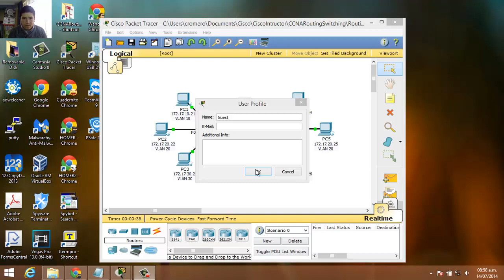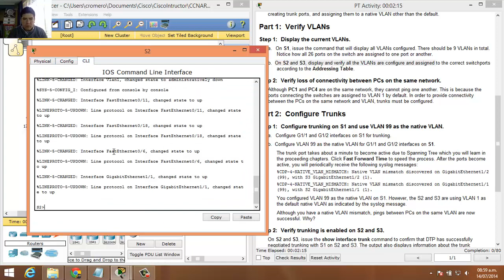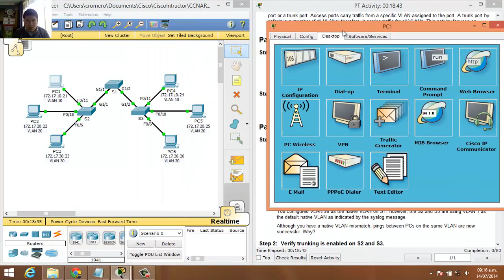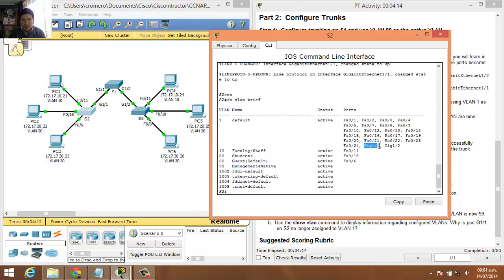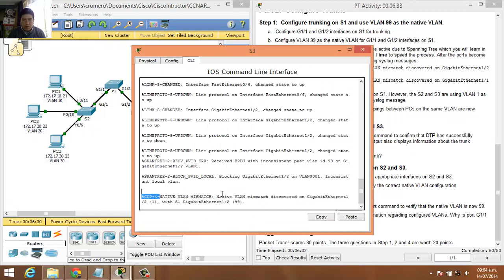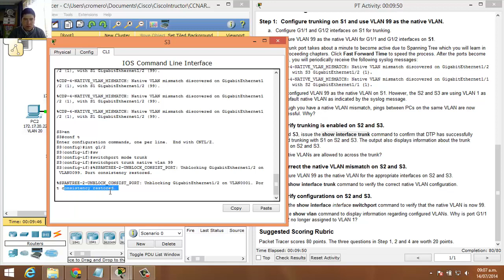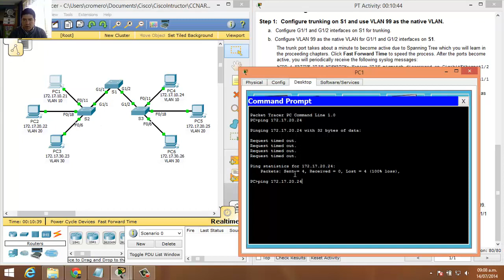6.2.2.4 - 3.2.2.4 Packet Tracer - Configuring Trunks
CCNA Routing and Switching - Routing and Switching Essentials 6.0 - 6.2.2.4 Packet Tracer - Configuring Trunks
CCNA Routing and Switching - Routing and Switching Essentials Packet Tracer - 3.2.2.4 Packet Tracer - Configuring Trunks